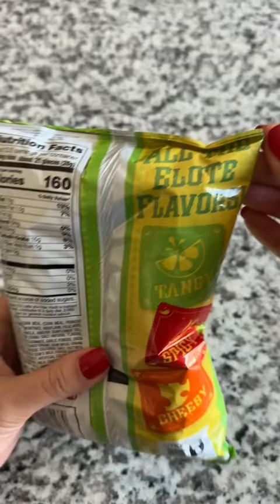Trying Mexican Street Corn Cheetos